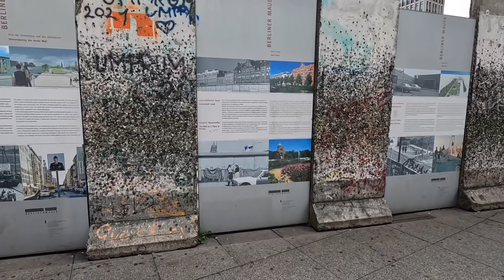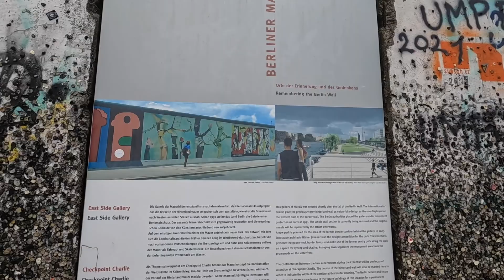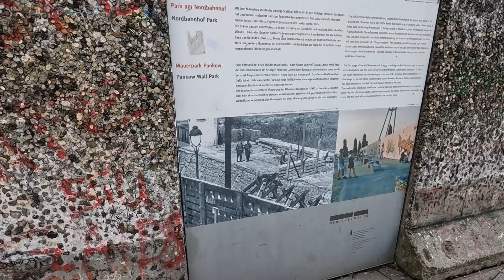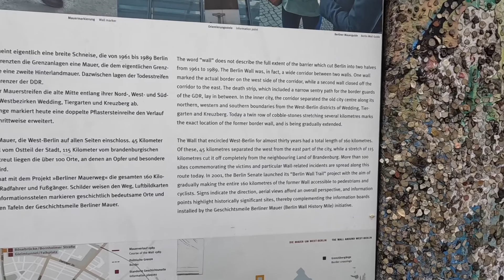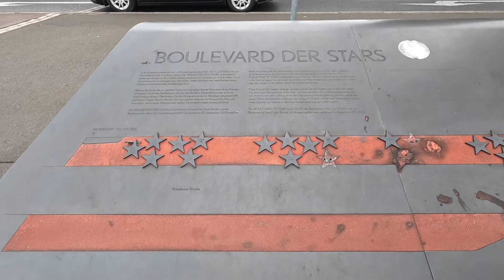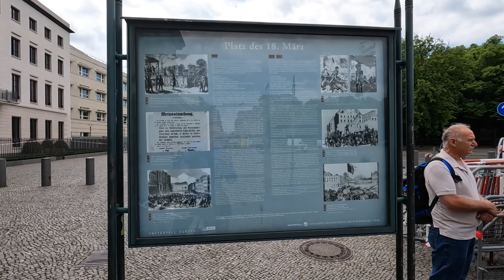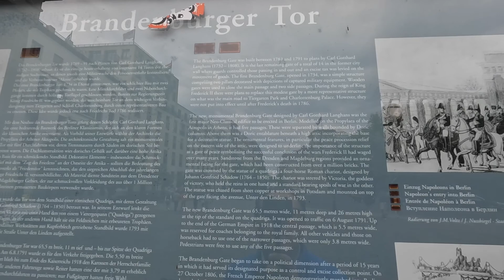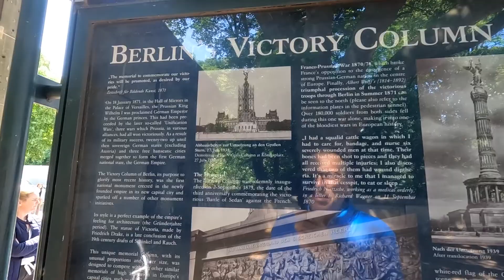Berlin, 🇩🇪 City Walking Tour - Top Sights & Photo/Instagram Spots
Berlin Walking Tour! Top Sights Enjoy the Capital of Germany on a sunny day,
Spend your next 50 minutes in Berlin on the picturesque and awe-inspiring views of statues, monuments, squares, architectural buildings, and bridges, and feel the atmosphere of the city of Berlin. Take a virtual walk by the Parliament Building, Brandenburg Gate Arch, heading through this gate to the famous Linden Alley.

This fantastic HDR Berlin walking tour video & Berlin Photography Guide video is a great opportunity for you to virtually walk by the most beautiful attractions of Berlin.

Sights of Berlin attract a wide variety of travelers because here everyone will find a genuinely breathtaking place in accordance with personal preferences.

Berlin is the capital and a state of the Federal Republic of Germany. With around 3.7 million inhabitants, the city is the most populous and, at 892 square kilometers, the largest municipality in Germany and the most populous city in the European Union. With 4108 inhabitants per square kilometer, the city has the third-highest population density in Germany. Almost 4.7 million people live in the Berlin agglomeration, and around 6.2 million in the Berlin-Brandenburg capital region. The city-state consists of twelve districts. In addition to the rivers Spree, Havel and Dahme, there are smaller watercourses in the city area as well as numerous lakes and forests.

00:00 Introduction
02:11 Alexanderplatz / Funkturm
03:02 Berliner Dom
04:37 Neues Museum
06:51 Altes Museum
09:20 Unter den Linden
10:09 Humboldt Museum Berlin
11:16 Bebelplatz
13:22 Gendarmenmarkt
14:30 German Dom
14:53 French Dom
15:11 Mall of Berlin
16:04 Potsdamer Platz
22:47 Potsdamer Platz - Sony Center
23:28 Holocaust Memorial Berlin (2.711 Grey Stones & Museum)
26:00 Brandenburger Tor
32:51 Großer Tiergarten Park
33:43 Reichstags Building
34:14 Platz der Republik
34:50 Reichstagsgebäude
36:16 Bundestag Berlin
38:25 Bundeskanzleramt (Chancellor Building)
42:46 Berlin's Victory Column
44:43 Wrap Up & Answering Question about traveling to Berlin

Should I use a bike or walk on foot to explore to Berlin?
What is the best time of the year to travel to Berlin?
How do I get to Berlin?
Is Berlin worth a visit?

🎥Camera: GoPro Hero 10 + GoPro MediaMod
🎥Camera: DJI Pocket 2 +Creator Combo
🎤Microphone: Sennheiser MKE-400

🔷 Most Viewed 🔷